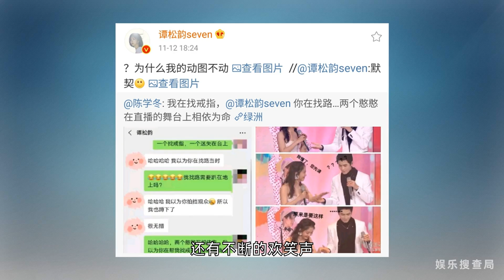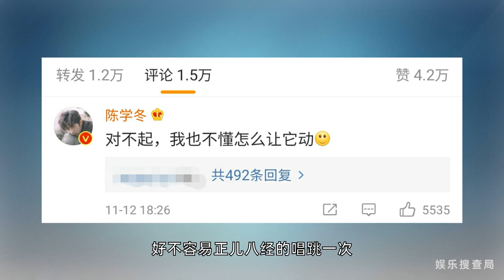陈学冬谭松韵舞台上找戒指，一个趴地上另一个找不到路，太憨憨了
陈学冬和谭松韵表演了超可爱的螃蟹舞，冬冬戒指跳完舞不见了，表演完他还拉着晶晶满舞台的找，这俩人也太好玩儿了。